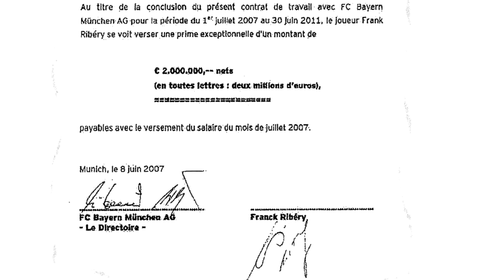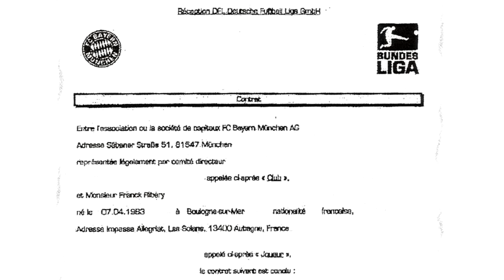里贝里首份拜仁合同曝光：约束法国人场外着装明确罚金